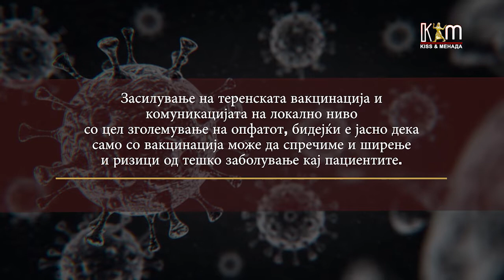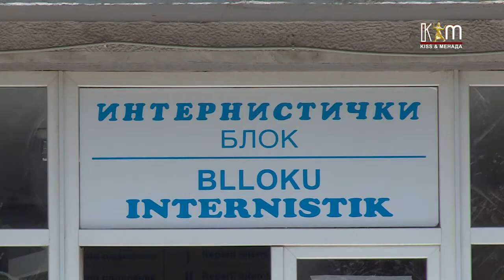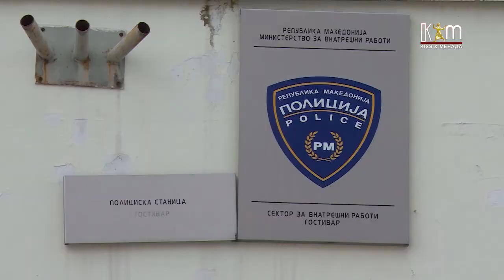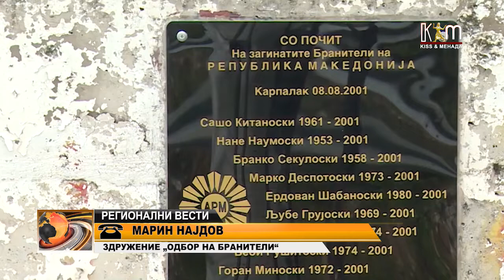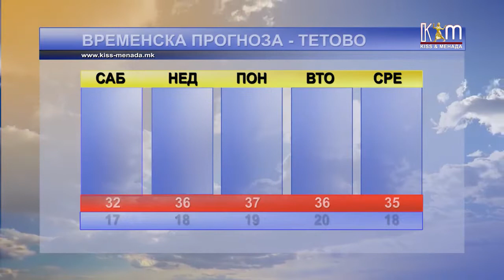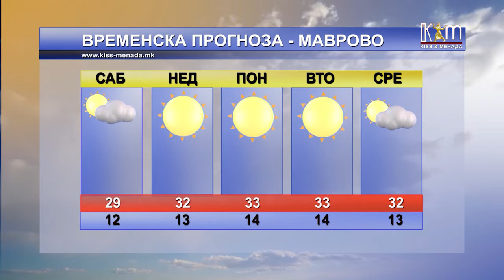Регионални вести 7 август, 2021